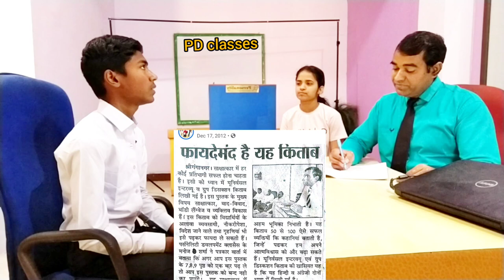RIMC INTERVIEW | Selected in RIMC |Subject questions l 8th class interview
RIMC INTERVIEW | Subject questions for sainik school and military school interview
Joseph's school( jamui)
Subject related questions.
RIMC interview ( amitraj).
1.What is energy.
2. What is physical change.
3. What is chemical change.
4. What is respiration.
5. What is atmosphere.
6. What is acid rain.
7. What is aerobic respiration.
8. What is aerobic anerobic respiration.
9. What is breathing.
10.What is rusting.
11.What is matter.
12. What is atom.
13. Define element.
14. Define compound.
15.Which are the vitamins that are soluble in fat.
16. Which are the vitamins that are soluble in water.
17. What is locomotion.
18. What is force.
19. What is rest.
20. What is energy.
21. How many types of objects are there according to the passing of light.
22. Difference between artery and veins .
23. Define global warming.
24.What is density.
25. Difference between weight and mass.
26. Difference between scalar quantities and vector quantities.
27. What is a globe.
28.define cell.
29. Define tissue.
30. Difference between xylem and phloem.
31. Difference between kinetic energy and potential energy.
32. What is stomata.
33. What is chlorophyll.
34. Why earth is called blue planet or watery planet.
35. Which is the deepest point on the earth.
36. What are primary colours.
37. Tell all the colours of rainbow.
38. What is subsistence farming.
39.tell me something about green revolution.
40. What are the benefits of green revolution.

0ur New channel {INTERVIEW GUIDE}

70 ways of spoken English

8th class interview questions and answers
8th class interview questions
rimc 8th class interview
class 8 maths interview questions
ap 8th class
class 8 interview questions
class 8 science interview questions
ts 8th class
7th day personality Development Classes

Or
Online Course
Or
Books
My equipments
Ring light